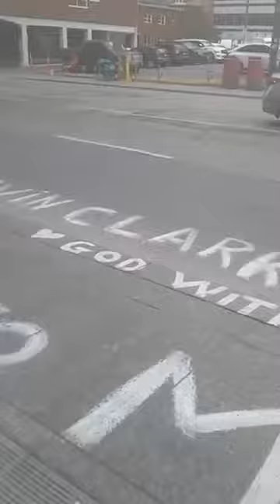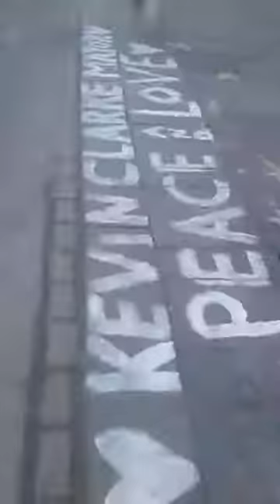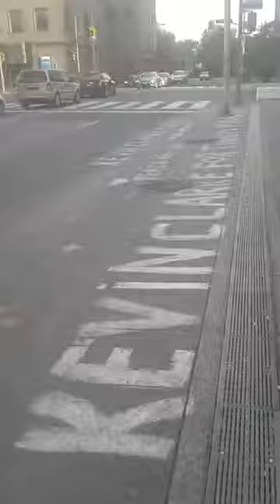People May need to wear Bullet Proof vest To work if John Tory is Elected Mayor Again!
Toronto Mayor Candidate Kevin Clarke Takes His ELECTRIFYING Campaign To Bloor Street,To Call out John Tory On his record of Extreme Failure in serving the needs of The People of Toronto,Clarke The 6 times Toronto Mayoral Candidate who Lead a Provincial Political Party in The Last election Warns To Public To Be weary of Media Manipulation when it come to John Tory's Failures...To Volunteer or Reach Kevin Clarke Campaign Please Call(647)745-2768 OR Email